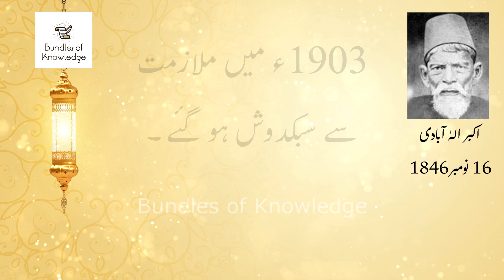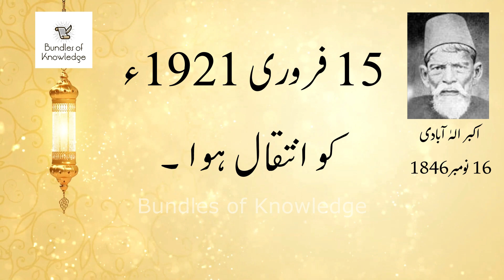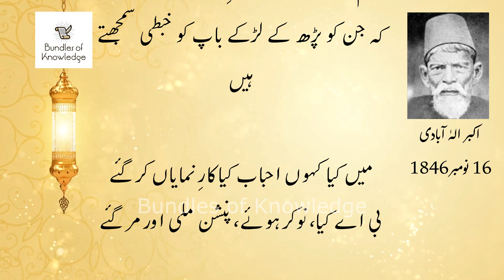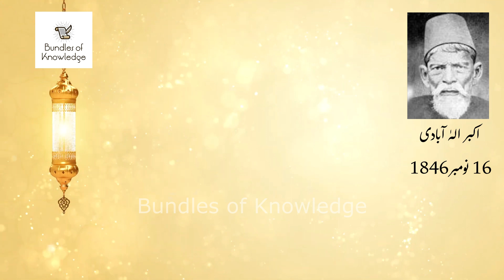Akbar ila Abadi - A Tributes of Lisaan ul Asar (Urdu Poet) Akbar ila Abadi - Bundles Of Knowledge